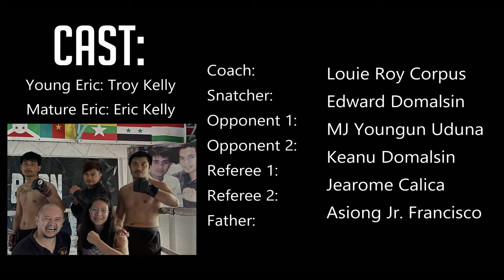Si Eric Kelly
Eric Kelly  started the world of Martial arts career.